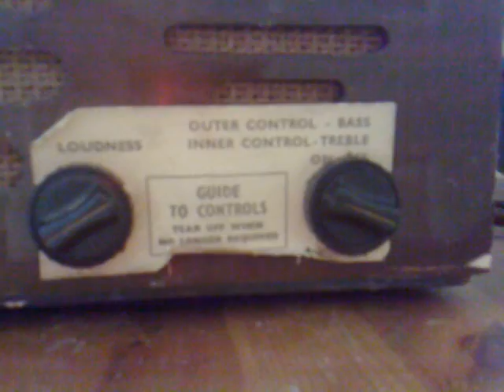gudbye t jane slade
playing on a pye black box with a garrard rc120 autochanger